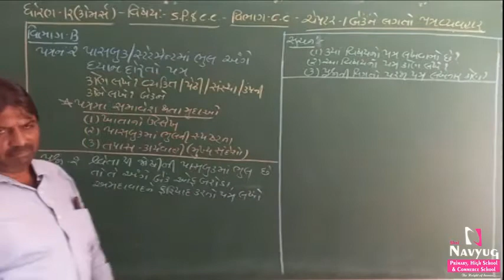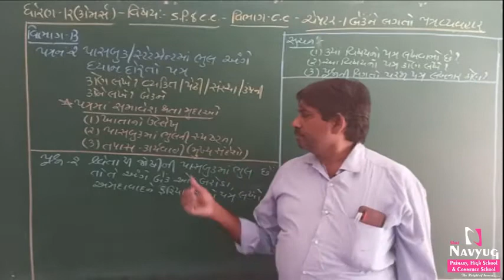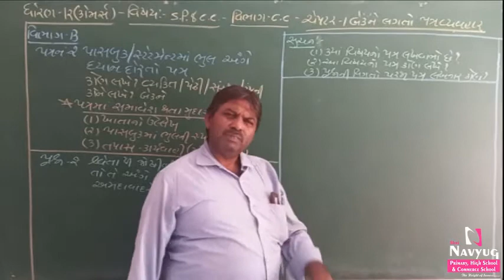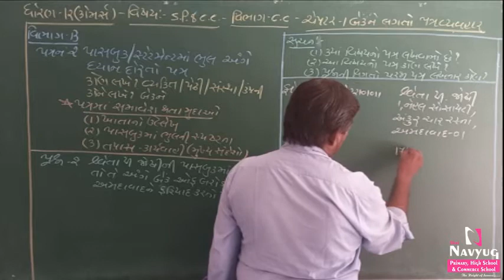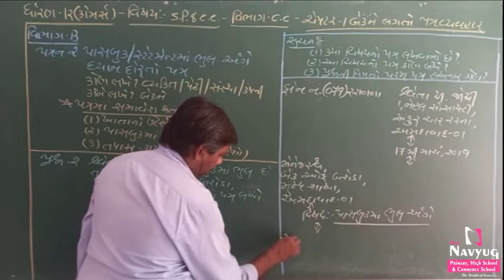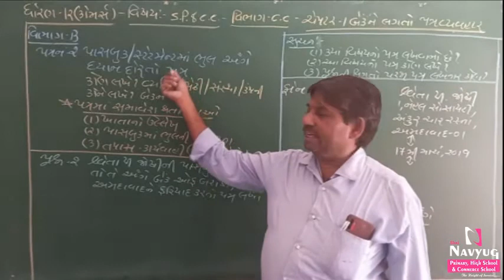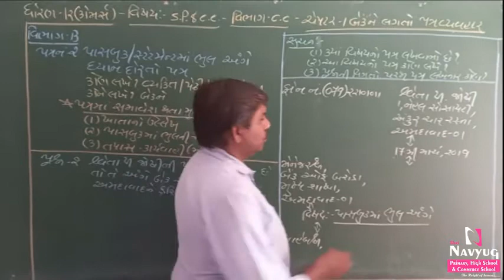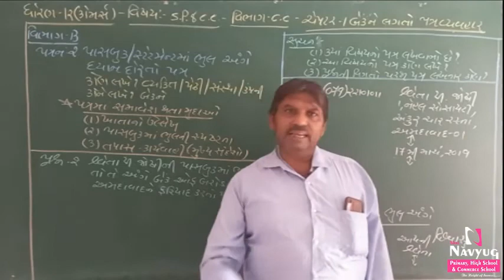STD : 11 , SUBJECT : S.P. & C.C. , CH 1: બેંકને લાગતો પત્ર વ્યવહાર (Part-7) By Pansir